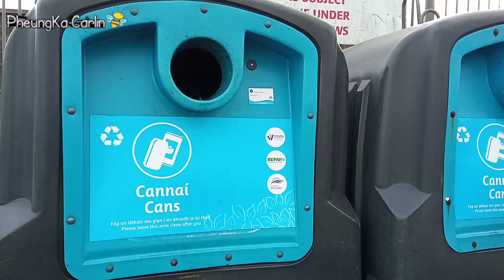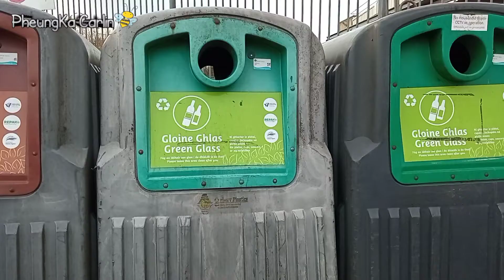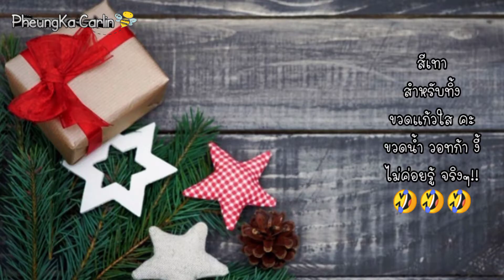ทิ้งขยะรีไซเคิลที่ไอร์แลนด์ทำยังไง ขายได้ไหม? คลิปนี้มีคำตอบคะ |PheungKa Carlin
ผึ้งจะพาดูการทิ้งขยะรีไซเคิลของที่นี่คะ☘️ ผึ้งเห็นว่าแตกต่างจากบ้านเรา เลยเอามาฝากทุกคนคะ หวังว่าทุกคนจะชอบ
 ถ้าชอบอย่าลืมกดไลค์ กดแชร์ กดติดตาม เพื่อเป็นกำลังใจให้ผึ้งนะคะ ขอบคุณคะ 🙏
ใครอยากให้ทำเรื่องอะไร คอมเม้นไว้เลยนะคะ ถ้าทำได้เดี๋ยวผึ้งจัดให้คะ 😊